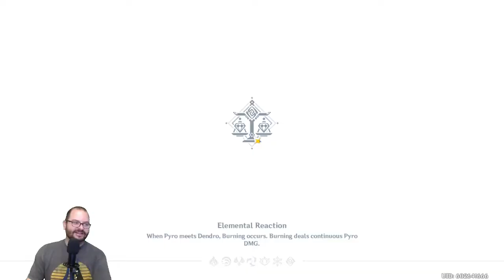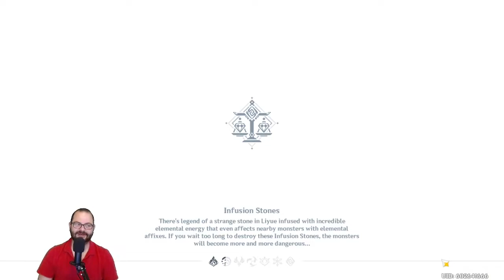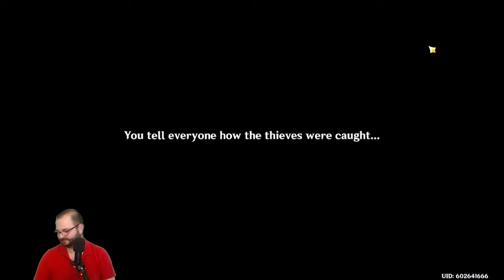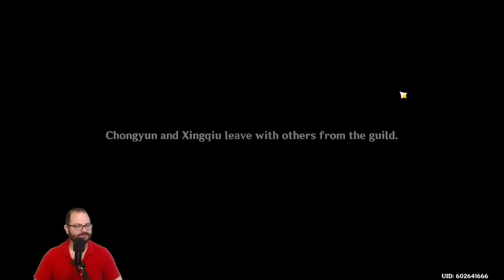A Botanist Celebrating Lantern Rite!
Hey guys, I hope you enjoyed the video! I am ever grateful for your support!

A BIG THANK YOU to AJ for doing my emotes and art and to Skatune Network for making the new Botanist Cool theme song!

Y'all stay safe, and stay Botanist Cool! Bye everyone!